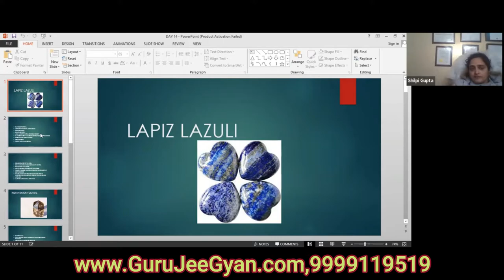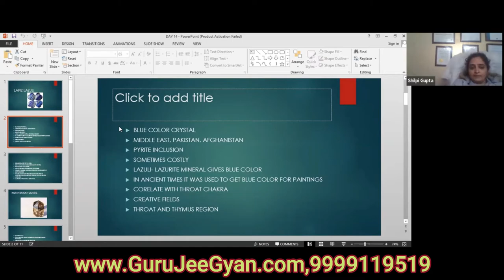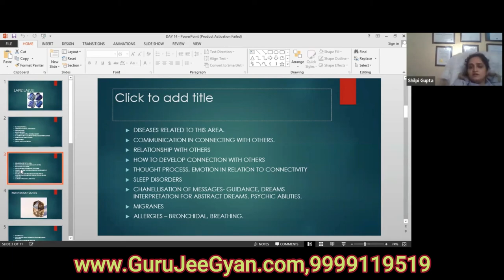Lapiz lazuli Crystal - Powerful spiritual activation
Lapis lazuli has a lot of medical benefits. It boosts immune system, lowers blood pressure, purifies blood and soothes inflammation, if any, in the body. It is also said to alleviate insomnia, depression, throat and thyroid related problems. It benefits the nervous system and respiratory system.

Lapis lazuli crystal benefits:
Lapis Lazuli assists to confront and speak one's truth and inspires confidence. It bonds relationships, aiding in expression of feelings and emotions. Lapis Lazuli boosts the immune system, purifies blood, lowers blood pressure, cooling and soothing areas of inflammation.

When it comes to water, there's no one more powerful than Lapis Lazuli. From her first appearance in "Mirror Gem," Lapis Lazuli opened up a new world of possibilities for just how powerful a Gem could be. First, there are her wings, which apparently allow her to fly through deep space from Earth to Home world.